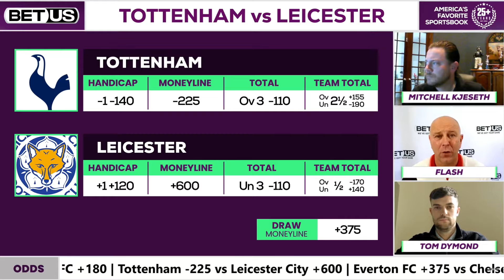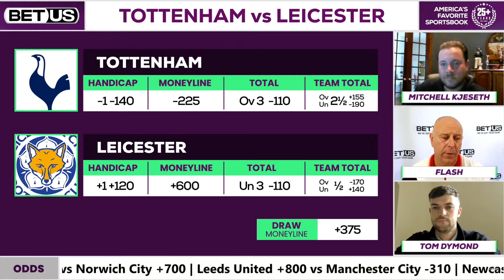Tottenham vs. Leicester [5-01-22] | Premier League Expert Predictions, Soccer Picks & Best Bets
Tottenham vs. Leicester on Sunday, May 1st.

Following a disappointing goalless draw with Brentford, Tottenham will be aiming to climb to the Champions League berth when they take on Leicester City on Sunday. Spurs are eyeing their 11th home triumph of the season as they are fighting for a top-four finish. This is a must-win for the hosts as they are trailing Arsenal by two points. Steven Bergwijn should be recalled after he was surprisingly left out of the squad at the weekend, while Antonio Conte has no fresh injury worries. The Foxes, on the other hand, have little to play for in the domestic league as they are ten points behind the European spots. This match is sandwiched between their Conference League semi final tie against AS Roma so they might rest some of their key players against Tottenham. Tottenham won their last two head-to-heads against Leicester including a 3-2 victory in the reverse fixture.

Our betting expert and guests will preview the Premier League game Tottenham vs. Leicester. They'll share their soccer game picks, predictions, latest soccer betting trends and best value soccer odds available for their betting predictions.

Connect with our betting experts on Twitter:
Flash: @Flash_37